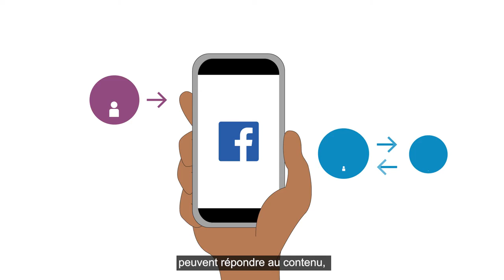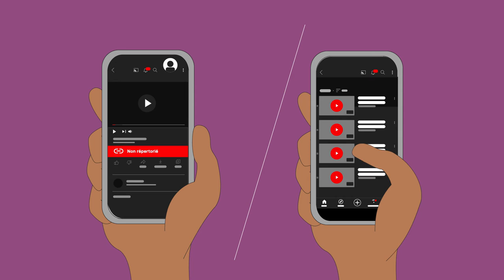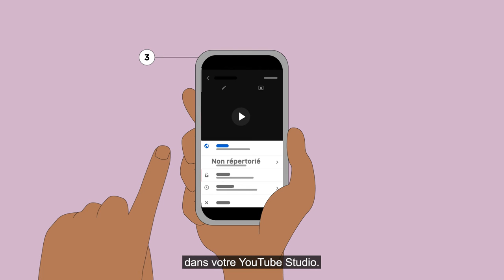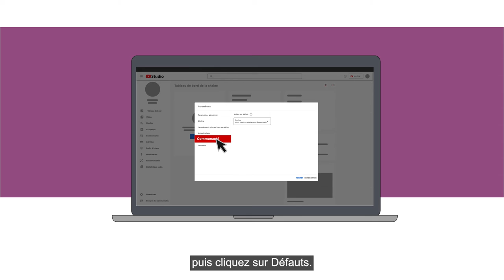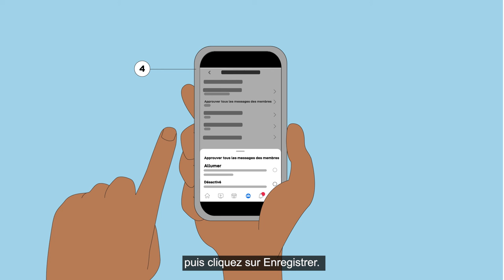Utiliser YouTube et Facebook pour la prestation de services à distance